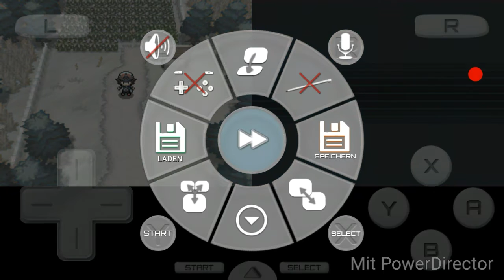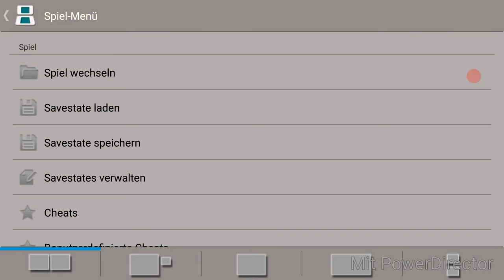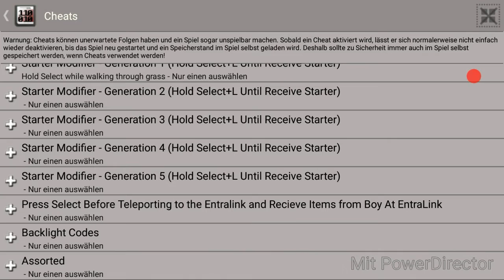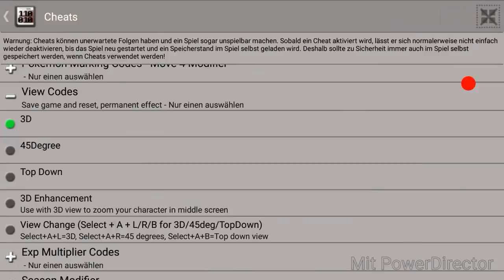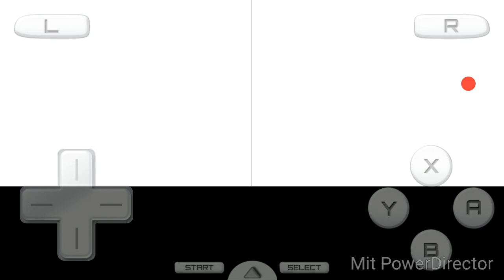Pokemon Schwarz CHEATS!!! [Handy]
➡Aufnahmeprogramm: AZ Screen Recorder
➡Bearbeitungsprogramm: PowerDirector
➡Handy: Samsung Galaxy S5
➡FPs: 60